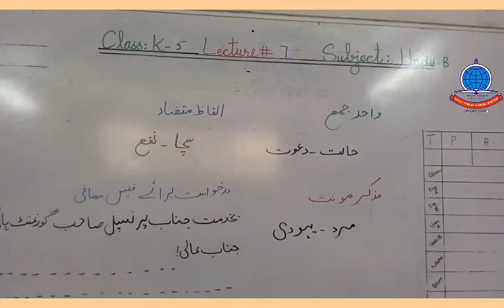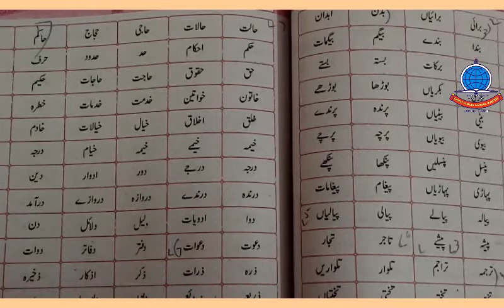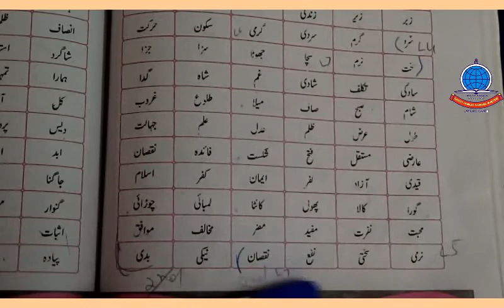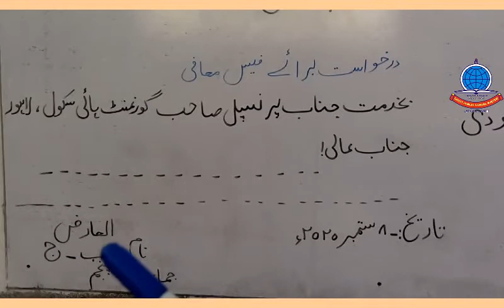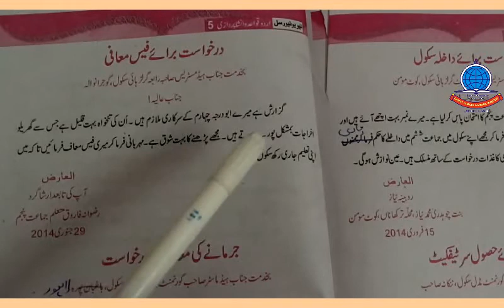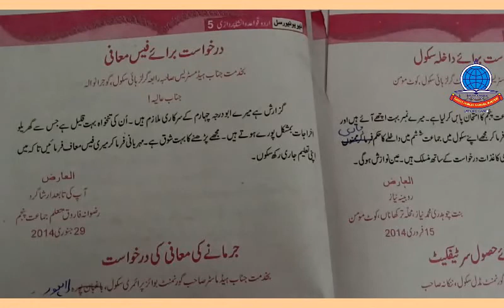2nd term K 5 Urdu B lecture 7 S P+WORDS OPPOSITE+M F+APPLICATION FE CONCESSION